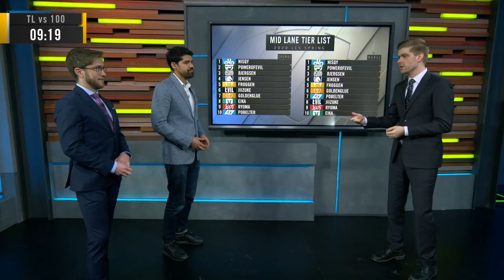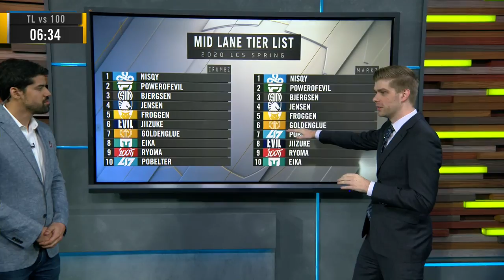TL vs 100 | Week 6 | Spring Split 2020 | Team Liquid vs. 100 Thieves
VOD of Team Liquid vs. 100 Thieves
LCS Spring Split 2020

Team Liquid Lineup:
Impact - Top Sett
Broxah - Jungle Sejuani
Jensen - Mid Syndra
Tactical - Bot Kalista
CoreJJ - Support Taric

100 Thieves Lineup:
Ssumday - Top Aatrox
Meteos - Jungle Gragas
Ryoma - Mid Azir
Cody Sun - Bot Ezreal
Stunt - Support Yuumi